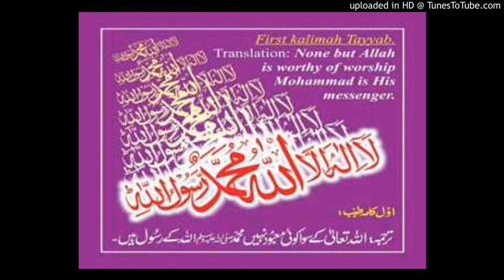Lyrics-Ho ho ba keriyo youar wallo| Kashmeri Sufi Song| Kashmeri Sufiyan Music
Kashmiri Sufiyan Music
About Sufism:
The word ‘Sufi’ comes from ‘Suf’ which means wool, a reference to woollen robe worn by the earliest sufis. There is no single definition or an approach to Sufi teachings. It is the method through which you can understand reality or ultimate truth. “God is the ultimate reality. According to Sarraj’s classic definition of Sufism; “the Sufi’s are people who prefer God to everything and God prefers them to everything else”.

With the advent of Muslim rule in Kashmir (720/1320) Sufism entered into Kashmir. These Sufis poured from Persia and central Asia into Kashmir. There were basically four Sufi orders in Kashmir – Suharwardi, Kubravi, Naqshbandi and Qadri. The first Sufi to enter Kashmir was Sayyid Sharaf-ud-din Bulbul Shah. He hailed from Turkistan and arrived into Kashmir during the reign of king Suhadeva. He belonged to Suharwardia order of the Sufis. His main contribution to the Islamization of Kashmir was the conversion of the king Rinchin to Islam.
It was Mir Sayyid Ali Hamdani who wielded and extra ordinary influence in spreading Islam in Kashmir. In Kashmir he is known as Shah-e-Hamdan. His other name is Amir-i-Kabir and Ali-i-Thani. He was born at Hamdan in Iran. He had studied Islamic theology, was well educated and learnt Sufism under the guidance of a great saint Alau’d-Daula. He also received guidance from a great Sufi saint Alau’d-Daula Simnani. Although he supported Ibn’Arabi’s concept of Wahadatulwajood .

Sheikh Nund Reshi says:
Going to jungles was a mistake. I mistook monasticism as a prayer But it was a big notoriety. I just had to explore on simple thing.

kashmiri Sufiyan
kashmiri sufi songs by rashid hafiz
kashmiri latest song
kashmiri sufi songs
Ho ho ba karyo youar wallo